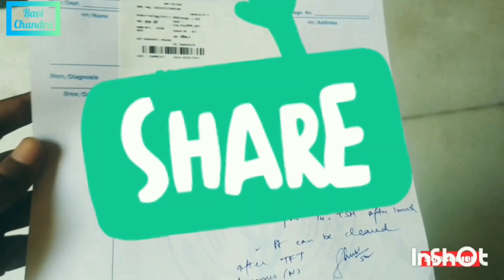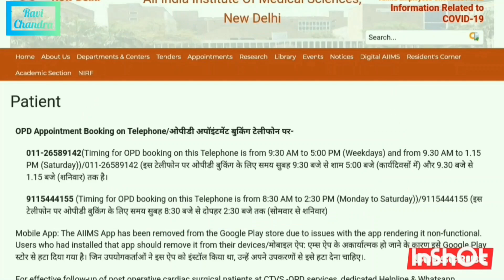AIIMS, DELHI-the best hospital in India एम्स हॉस्पिटल की पूरी जानकारी.🏥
All India Institute of Medical Sciences, New Delhi (Abbreviated AIIMS,New Delhi or AIIMS D) is a medical school, hospital and public medical research university.The institute is ranked 1 in India by the National Institutional Ranking Framework,[citation needed] ranked 1 in South Asia and 231 in the world in the category of Life Sciences and Medicine by QS WUR.

In this video you will get all the necessary information related to the aiims treatment process and the various other things regarding, how to reach from various states to aiims, DELHI.. so that u wont get any difficulty nor any confusion regarding process and all...